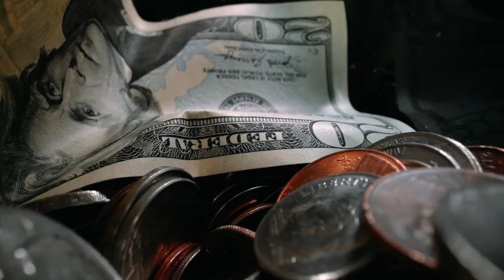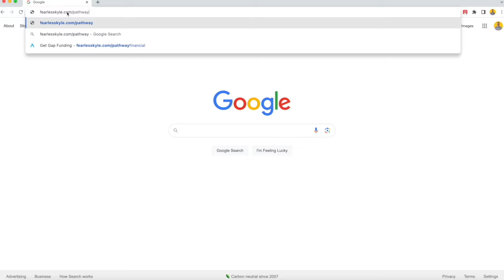Why Investor Henry Washington Keeps STR part of his Portfolio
Henry Washington has over 100 long-term rental properties, but he keeps a small number as short-term rentals.

Today, this BiggerPockets podcast co-host shares why on the Fearless Investor Podcast.

Get connected and DM Henry on Instagram (@TheHenryWashington) with "FearlessKyle" to get more information on his coaching program